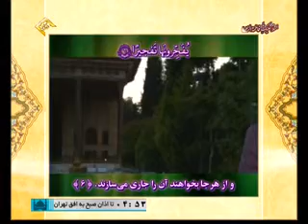تلاوت سوره مبارکه انسان آیات ۱ تا ۹+ترجمه فارسی قاری نیک دستی